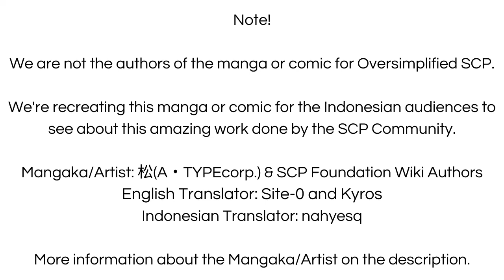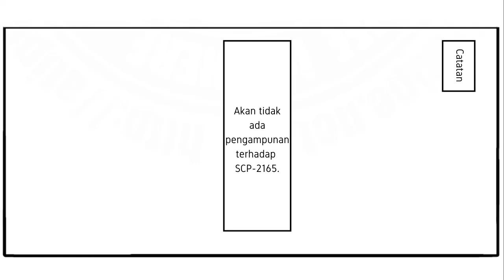Sesuatu Yang Tidak Bisa Diraih - SCP-2165 "Irredeemable" (Komik SCP Oversimplfiied)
Sesuatu yang tak akan bisa diraih oleh siapapun dan semuanya setuju akan hal tersebut, kok bisa? let's check it out!

== Perhatian! ==

== Music Used ==
Lukrembo - Biscuit

Sesuatu Yang Tidak Bisa Diraih - SCP-2165 "Irredeemable" (Komik SCP Oversimplfiied)is based on SCP-2165 "Irredeemable" by Dmatix